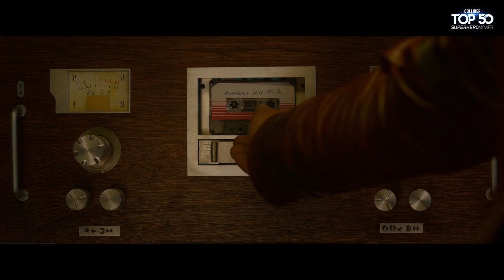Top 50 Superhero Movies: Guardians of the Galaxy - #12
The superhero movie genre is one of the biggest and most popular around, but finding a consensus on the very best superhero movies ever made is tough. Which is why we at Collider Video came together to discuss, debate, and downright fight over the Top 50 superhero movies of all time. The result is an in-depth video countdown series encapsulating everything from Richard Donner's Superman to Spider-Man: Homecoming, counting down from 50 to 1 (plus honorable mentions) to result in a definitive yet still debatable list of the very best superhero movies ever made. Each video chronicles one film on the list, as various Collider Video staff members, personalities, and experts weigh in with their thoughts on the movie at hand, their initial reaction to seeing it, whether they think it belongs at its assigned place on the list, and how it holds up in the current superhero movie climate.

If you want to see heated, engaging conversations about the best superhero movies ever made, this is your series. We get heated on the merits (and/or shortcomings) of Man of Steel. We discuss the rise and impact of Marvel Studios at length. And we consider whether some of the superhero movies that kicked off the modern era of the genre, like Bryan Singer's X-Men and Sam Raimi's Spider-Man, hold up in relation to what came after.

Panelists in Collider's Top 50 Superhero Movies series include Kristian Harloff, Steve Weintraub, Mark Ellis, Perri Nemiroff, Emma Fyffe, Thadd Williams, John Rocha, Clarke Wolfe, Mark Reilly, Jon Schnepp, and many, many more. Look for a new episode to roll out on our channel every week day, counting down all the way to #1.